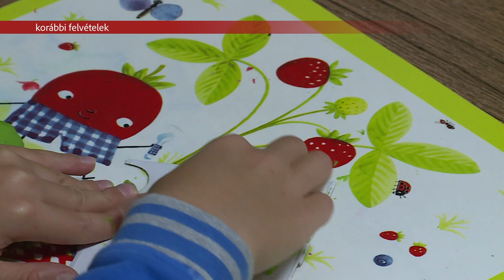Színes programok a Táncházban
Újévi Táncház, Mesenép-egyebek mellett ezekre várják a kicsiket és nagyokat a Malom utcában. A szervezők az idei évre is színes programkínálatot ígérnek a tánc kedvelőinek.